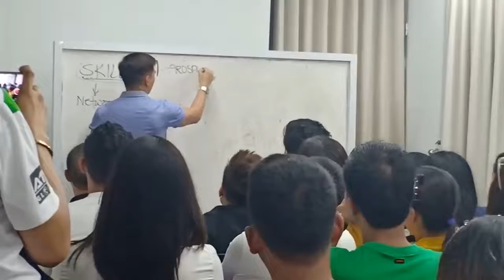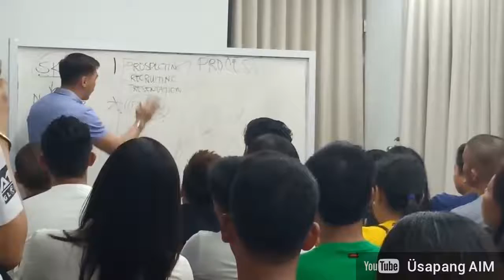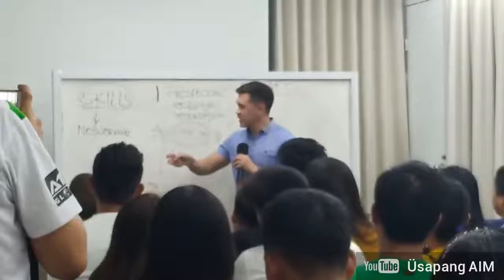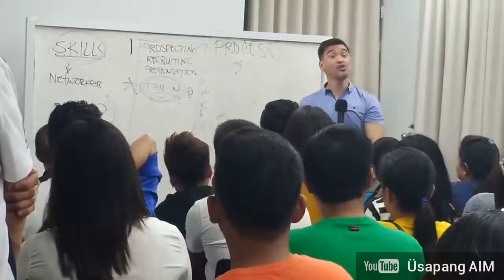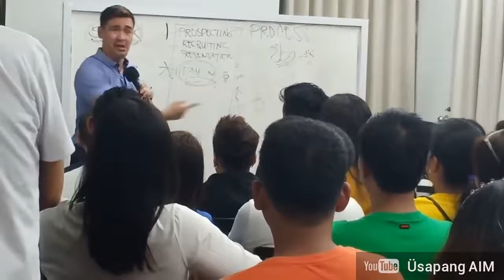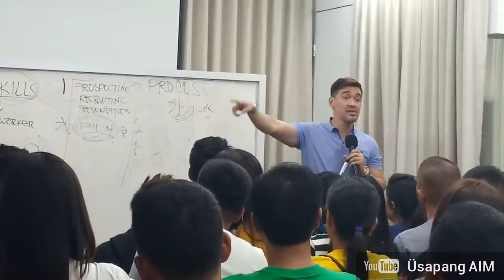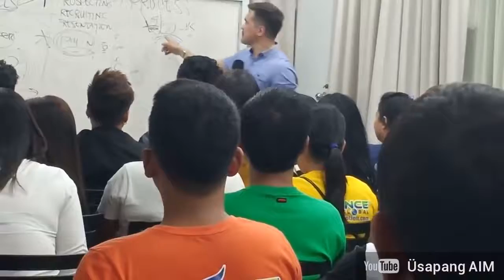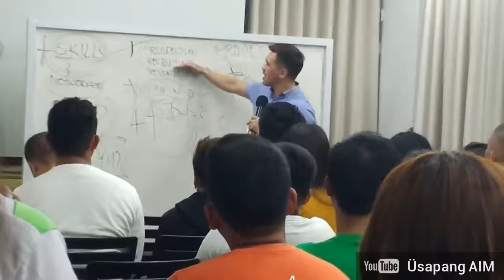Basic Skils para maging Successful ka sa Networking by Sir Jurgen Gonzales AIM Global VP